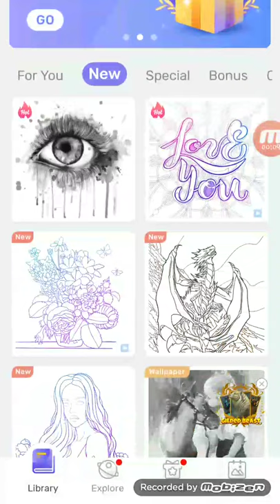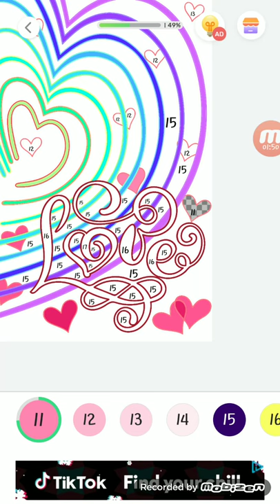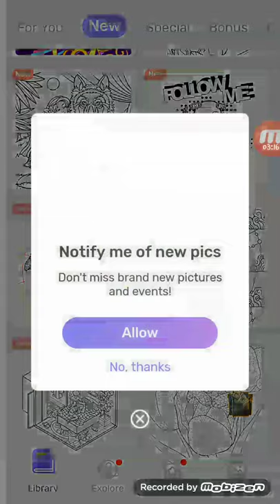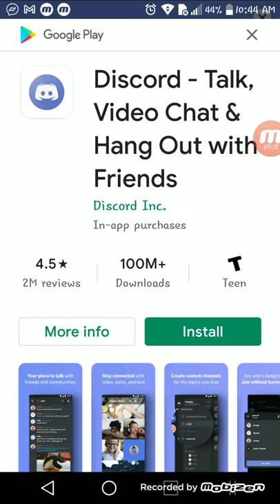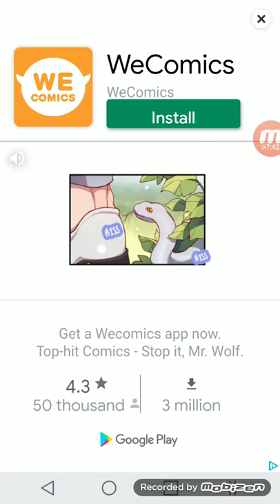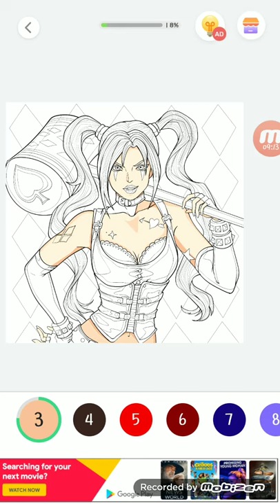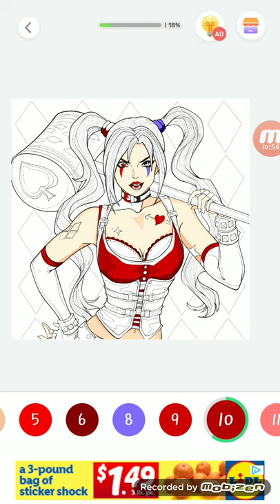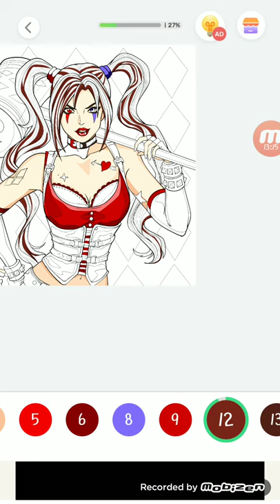Paint by number!